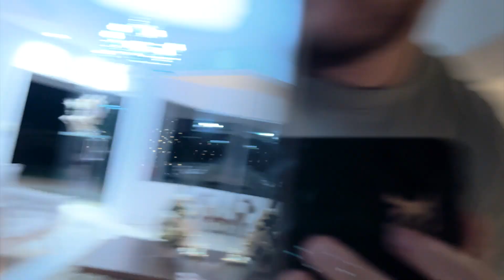BEM QUE VOCÊ ME AVISOU, JOÃO